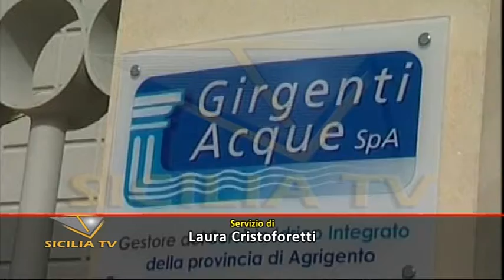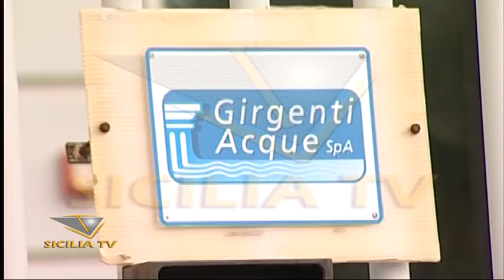Risoluzione contratto con Girgenti Acque. L'ATI affida l'incarico a un legale